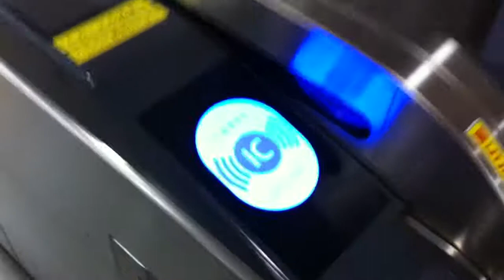仙台市地下鉄の新型改札機（GX-7）をモバイルSuicaで通ってみた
2018年4月20日（金）
仙台市地下鉄南北線長町南駅（N-16、太白区役所前）にて撮影しました。
こちらの改札機は、車いすの方でも通れるワイドタイプです。
Apple PayのSuicaを利用しているiPhoneやApple watchの方は、ビデオカメラ等での撮影を推奨します。
仙台市地下鉄の新型改札機の動画を次々とアップしておりますので、どうぞご覧ください!!

旭ヶ丘駅の新型改札機（GX-8）を

泉中央駅の新型改札機（GX-7）を

北四番丁駅の新型改札機（GX-8）を

広瀬通駅の新型改札機（GX-7）を

国際センター駅の新型改札機（GX-8）を

卸町駅の新型改札機（GX-8）を

宮城野通駅の新型改札機（GX-8）を

富沢駅の新型改札機（GX-8）を

長町南駅の新型改札機（GX-7）を

勾当台公園駅の新型改札機（GX-8）を

台原駅の新型改札機（GX-8）を

泉中央駅の新型改札機（GX-8）を